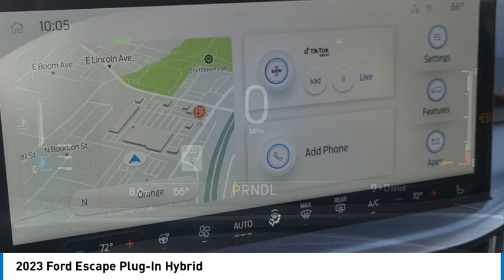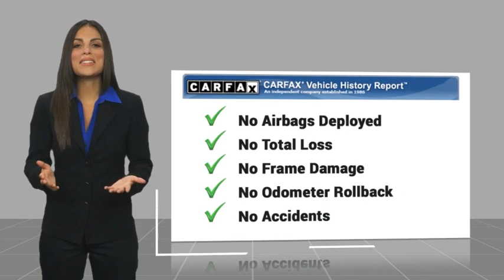2023 Ford Escape Walk Around 00F31754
2023 Ford Escape Plug-In Hybrid

Villa Ford
2550 N. Tustin St.

Pick up this Gray Metallic 2023 Ford Escape, available today at Villa Ford. This could be the one you've been searching for.